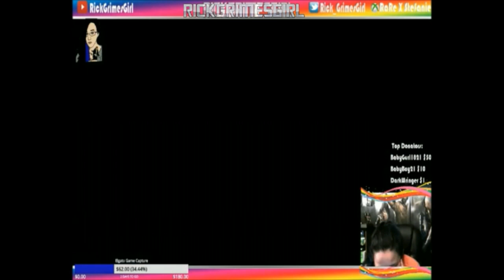RAGING MOMENTS RGG STYLE!!